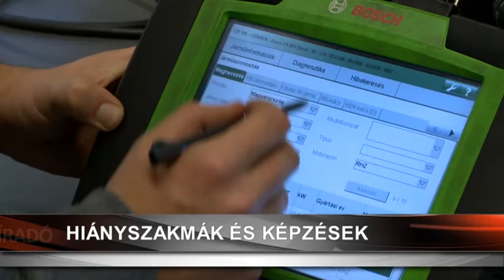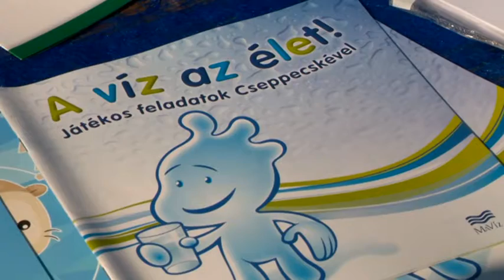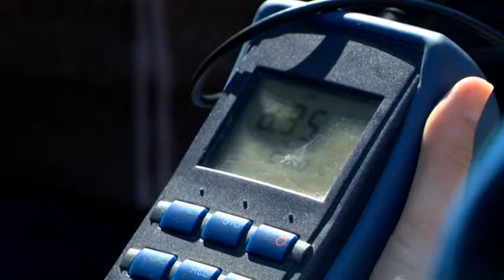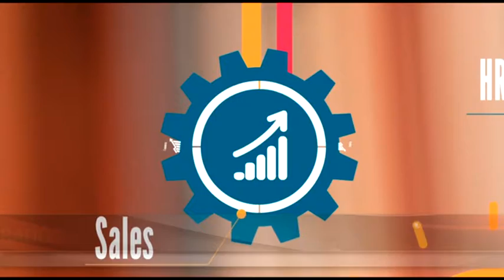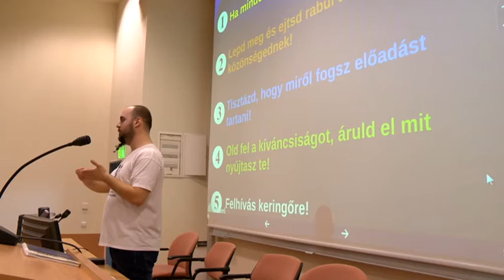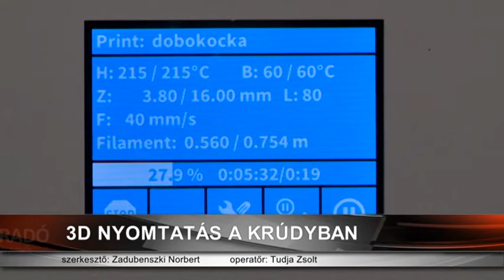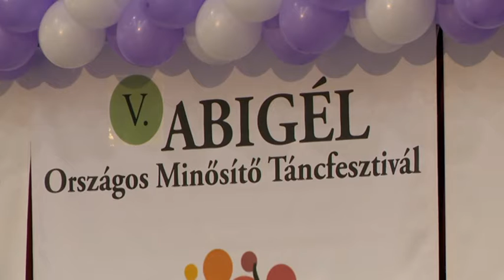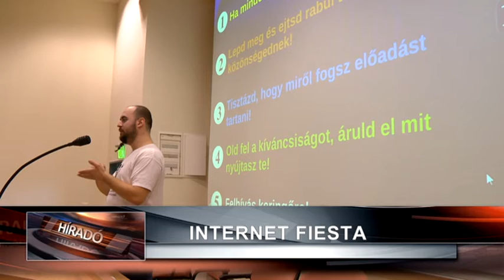Híradó 2017. március 22-én, szerdán